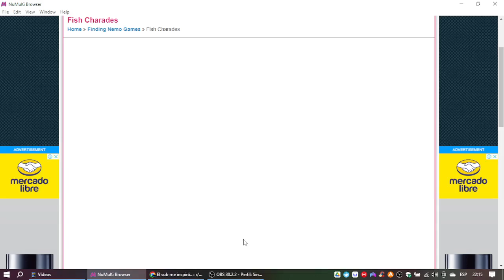Finding Nemo: Fish Charades Gameplay